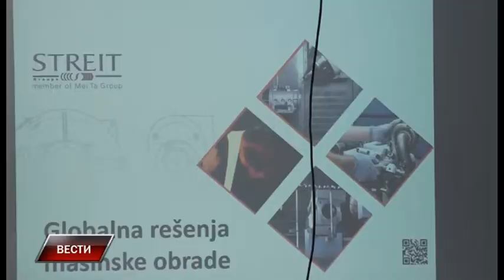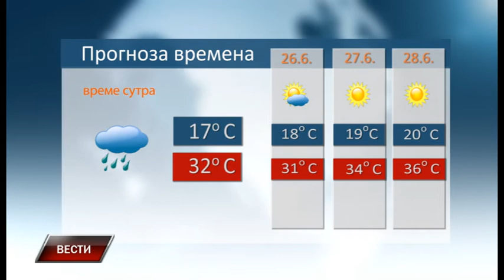Vesti 24 6 2022